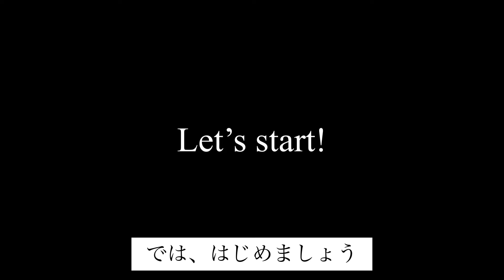草刈機の使い方(基本)(口述式・字幕あり)田んぼの畔の草刈り【STIHL FS2401】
ガソリン草刈り機の使い方
初心者向けです。
ガソリン式の草刈機の使い方が分からない私が
だんなさんに教えてもらいました。

草刈機の刃は今回はチップです。

メーカーによって構造が少し異なりますが
始動方法はだいたい似ているはずです。
あなた様のお役にたてましたでしょうか？

あなた様のお役に少しだけでも立てていますように。